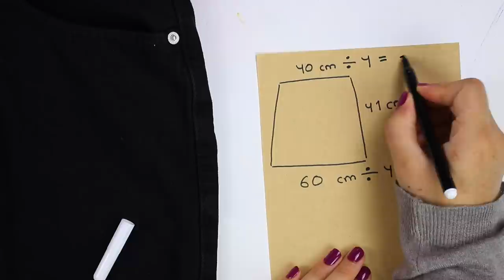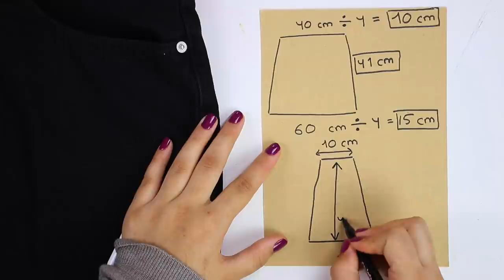TRANSFORMA tus JEANS viejos en ROPA en TENDENCIA | Ideas para reciclar ☆ FÁCIL y GRATIS ☆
3 DIYS para TRANSFORMAR vuestros pantalones viejos - FÁCIL, BARATO, ORIGINAL y en TENDENCIA *Costura para principiantes*

¡Hola a todos y bienvenidos un día más a canal! En el vídeo de hoy transformaremos unos pantalones en una falda súper bonita y original, unos pantalones de retales en tendencia y top tejano espectacular. ¡Decidme cuál ha sido vuestro hack favorito! Os leo en los comentarios.

78.100 gracias💕 SOIS GENIALES!